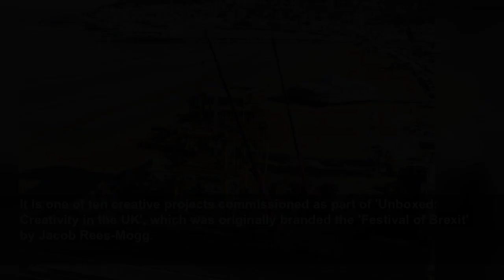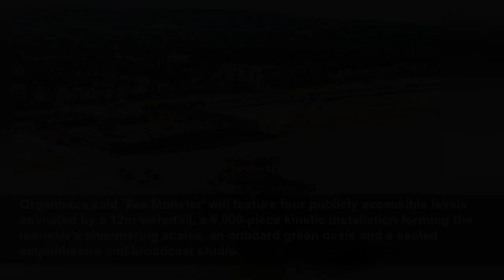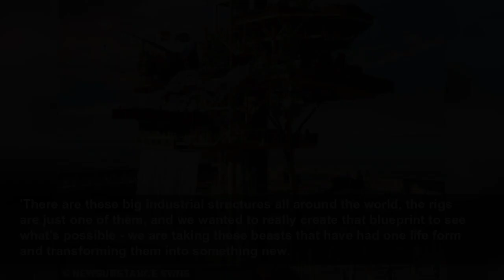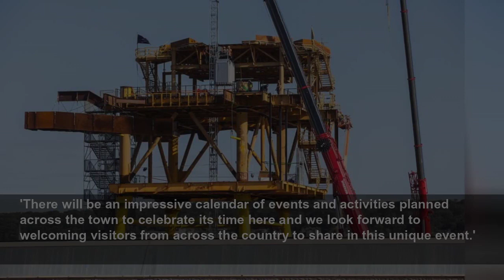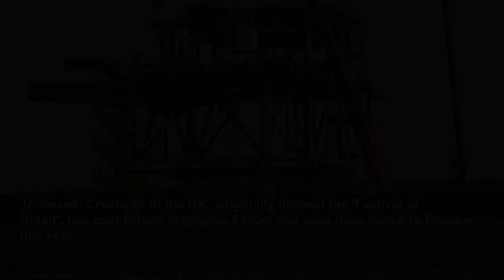Old North Sea oil rig transformed into 'See Monster' art installation to be unveiled within day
An old North Sea oil rig turned into an art exhibit named the 'See Monster' is set to be unveiled as a tourist attraction in Weston-Super-Mare within days after weeks of delays...
Daily Mail
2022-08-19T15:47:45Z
Dubbed the 'See Monster', this decommissioned platform has been restored into a tourist attraction in Weston-Super-Mare, as part of the year-long 'Unboxed: Creativity in the UK' event.
The giant 450-tonne structure was originally envisaged to be open as a tourist attraction at the beginning of the summer holidays.
But while its opening has been plagued with delays, event organisers have given a partial opening date for the 'See Monster' public art installation as one week from now.
It is one of ten creative projects commissioned as part of 'Unboxed: Creativity in the UK', which was originally branded the 'Festival of Brexit' by Jacob Rees-Mogg.
Unboxed is presenting a number of free 'once-in-a-lifetime celebration of UK creativity', spanning the UK until October, including another artwork called 'Dreamachine' which aims to unlock the kaleidoscopic power of the human mind.
Another, 'StoryTrails', uses virtual reality technology to bring to life the 'hidden histories' of 15 UK towns and cities, and runs from July until September.
Organisers say the transformation of the 'See Monster' is a 'world-first that aims to inspire global conversations about the repurposing of large industrial structures and design-led solutions to sustainable futures'.
The towering platform was transported to the Somerset coast on a flatbed barge as large as a football pitch to its new home at the Tropicana - the former 1930s lido where Banksy's Dismaland was based - on 13 July.
It was then lifted by crane over the seawall onto preconstructed legs.
The project was the brainchild of Leeds-based design and events company Newsubstance, who said the world-first project was an ambitious feat of design.
Organisers said 'See Monster' will feature four publicly accessible levels animated by a 12m waterfall, a 6,000-piece kinetic installation forming the monster's shimmering scales, an onboard green oasis and a seated amphitheatre and broadcast studio.
The entire construction is be 35-metres tall. By comparison this is 15-metres taller than the Angel of the North and just 11-metres shy of Nelson's Column.
Patrick O'Mahony, creative director and founder of Newsubstance, said the idea behind the project was to find a platform 'to tell stories with'.
He added: 'What better platform than a decommissioned oil rig?'
'The whole point was to create a structure that was big, joyful, and create a real impact - and that's what See Monster gave us the opportunity to do.
'It will have experiments in renewable futures - so new thinking in wind turbines and solar, a giant waterfall that comes down the front, and a huge amount of kinetic sculptures across the entire structure.'
The rig spent 30 years in the North Sea and the last 12 months in a Dutch shipyard being stripped, cleaned and repaired ahead of its delivery to Weston-super-Mare.
Mr O'Mahony said: 'We didn't want to build from new, we wanted to really explore reused [materials].
'There are these big industrial structures all around the world, the rigs are just one of them, and we wanted to really create that blueprint to see what's possible - we are taking these beasts that have had one life form and transforming them into something new.
'We wanted to bring it in almost as the beast and transform it into a beauty, and when it comes in and gets raised and put on the legs, over the next six to eight weeks we are going to plant a huge wild garden over the whole top.
'The point is that it is like it has been 'rehabilitated' - it has spent its life taking out of the earth and now it is time to give back.'
Despite the huge amount of effort that has gone into delivering the project, it will only be fully open to the public for two months between from the August Bank Holiday weekend and the end of October.
After it closes, many of the artworks are due to be installed around the town, while the rig itself will be deconstructed and recycled.
Martin Green, the event's chief creative officer, said: 'See Monster is an inspirational and awe-inspiring project that embodies the ambition of Unboxed, to celebrate creative collaboration across science, engineering and the arts.
'The transformation of a decommissioned platform into one of the UK’s most ambitious public art installations is an unprecedented undertaking and will offer a blueprint for the reuse of industrial structures that everyone involved should be proud of.'
Cllr Mark Canniford, executive member for placemaking and economy at North Somerset Council,